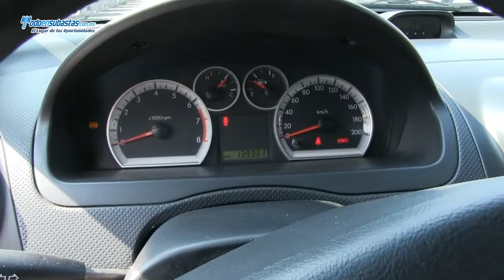Chevrolet / Aveo / 2011